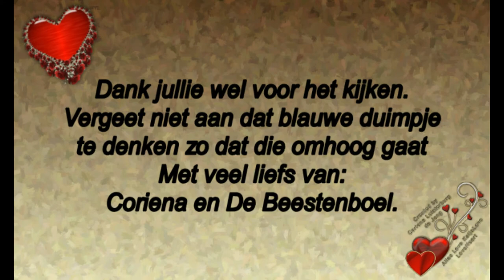Zondag 18 augustus een rustdag #541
Megapixels: 16 megapixel
Optische zoom: 12x
Beeldsensorformaat: 1/2.33 inch
Beeldstabilisator:  Ja
Digitale zoom: 4x

Samsung Galaxy S5:
Resolutie 720x1280